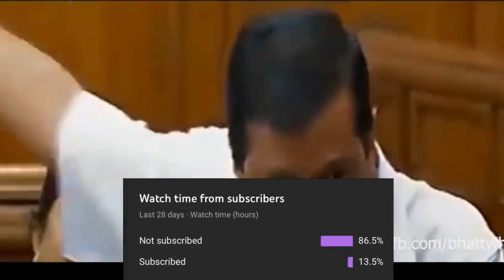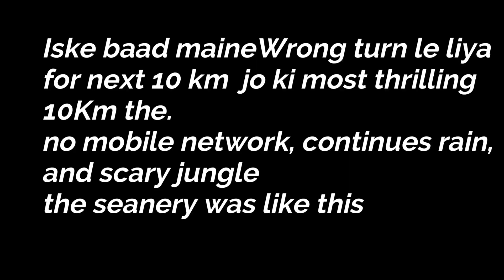Beijing To shanghai 1200+Km Cycling Ep 5 | THE INDIAN GUY WHO CYCLED 1200+ KM IN 10 DAYS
Beijing To shanghai 1200+Km Cycling Day 5
Jinan to Taian city